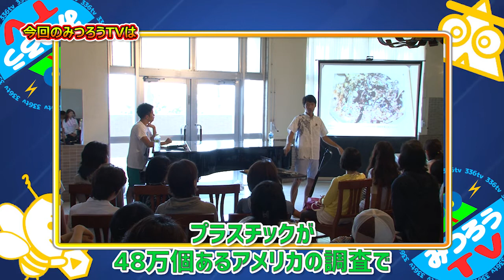【第２６９話予告】みっちゃんが住む沖縄のビーチにゴミを拾いに行こうツアー㉔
月額制のプレミアム会員なら、みつろうTVオリジナルムービーが見放題のうえ、
大人気の講演会動画がすべて３０００円割り引き！

プレミアム会員のご登録はこちらから↓（ログイン後、ご登録いただけます）

「みっちゃんが住む沖縄のビーチにゴミを拾いに行こうツアー！」第24回目！

ありえないほどの量の海のゴミ拾いをおこなってきたマサくんですが、

人間のポイ捨てやらなんやらで海はまだまだ汚いまま……

彼がどれだけ頑張っても、今現在太平洋には１立方メールという狭い範囲で、

なんと微細なプラスチックの「ゴミ」が48万個あるそう……。

そしてそんな地球のゴミは、地球上の全人類がみんなで掃除した場合、１人あたりトラック10万台分になるとのこと……。

継続的にマサくんの活動を応援したい方は以下をチェック！

ゴミ拾いツアーの途中ですが、次回より２週にわたって、

「みつろうTV会員限定キャンプ」にて行われたロビンソン尚子先生によるヨガ講座をお送りいたします〜

お楽しみに！